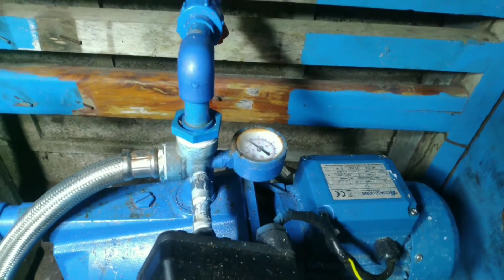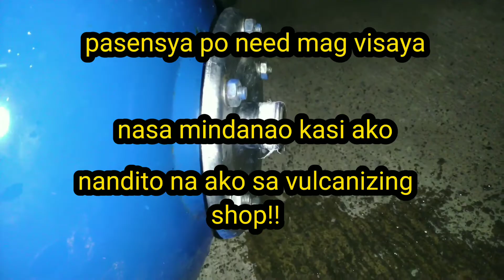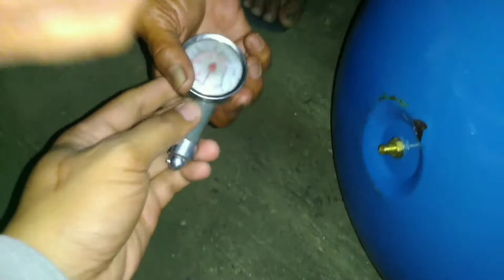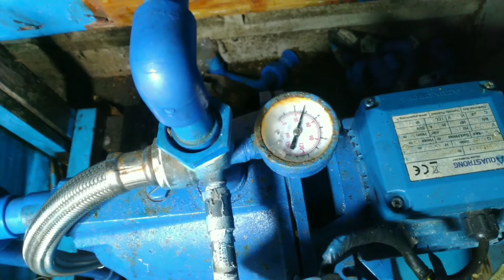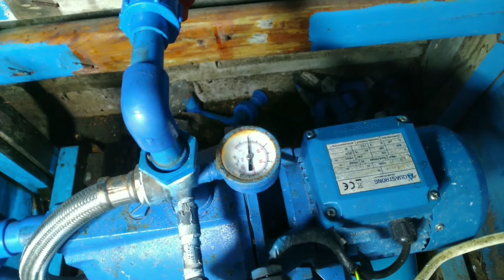Hindi normal na pag-andar ng waterpump on/off ano ang dahilan at paano ito ayusin